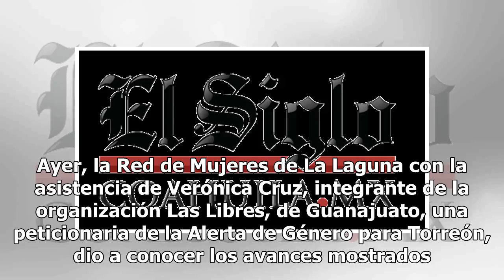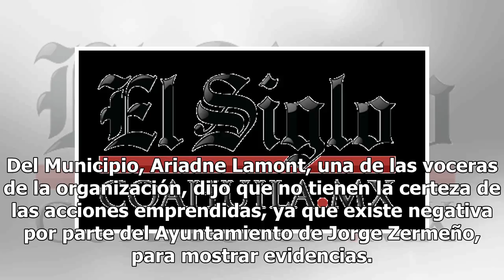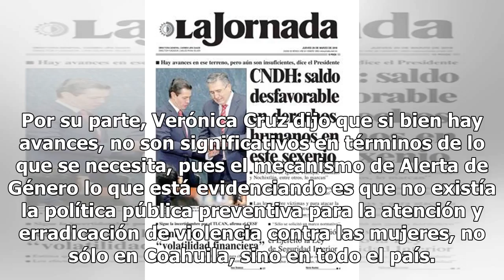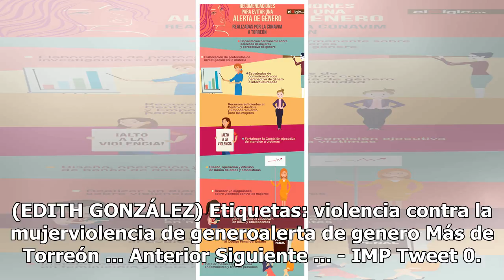Insuficientes avances para evitar la alerta